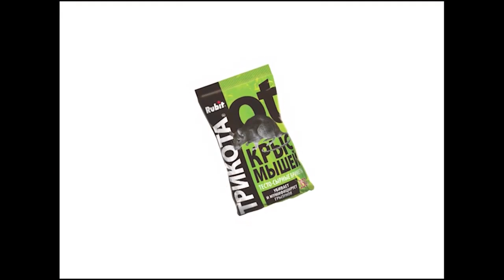Средство от мышей крыс Трикота Rubit Letto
Средство от мышей и крыс  Rubit
✓ Подробнее о борьбе с грызунами:
Осенью, при наступлении холодов все грызуны пытаются спрятаться там, где тепло, и этим помещением может стать жилой дом. Крысы и мыши это потребители пищевых отходом и переносчики опасных инфекций.

✓ Как же избавиться от этих грызунов? Поговорим об этих способах. На полках специализированных магазинов можно встретить большой выбор различных средств. Самой популярной среди потребителей торговой маркой является Rubit. Сегодня поговорим о ней.
Мягкие тесто-сырные брикеты для уничтожения крыс и мышей в личных подсобных хозяйствах.
Новый эффективный родентицидный препарат с мумифицирующим эффектом. Высокая привлекательность средства достигнута благодаря комплексу натуральных компонентов, лакомых для крыс и мышей. В состав приманки входит действующее вещество последнего поколения, что гарантирует уничтожения грызунов-вредителей даже при однократном ее поедании.
Вызывает удушье грызунов, их гибель наступает, как правило, на открытых местах, а не в норах.

Парафиновые брикеты разработаны для применения во всех влажных средах. Эффективно уничтожают грызунов в садах , огородах, погребах, подвалах, канализационных сетях и подземных сооружениях, где обычные приманки перестают действовать. Парафин предохраняет и сохраняет эффективность формулы в течении длительного времени.
Характеристика: высокоэффективное средство борьбы с мышевидными грызунами - достаточно однократного поедания. Обладает высокой привлекающей способностью для крыс и мышей. Активно даже в отношении грызунов, не чувствительных к другим ядам. Вызывает удушье мышей и крыс - гибель наступает, как правило, на открытых местах, а не в норах. Приманка не вызывает отпугивающего действия и настороженности других особей, т.к. гибель грызунов происходит через 3-6 суток после поедания брикетов. Расход: 1 брикет на 1 мышь и 2-3 брикета на 1 крысу.
Способ применения: брикеты раскладывают в местах, где обнаружены грызуны или следы их деятельности (погрызы, помет и пр.), поблизости от их нор, на путях перемещения, вдоль стен, перегородок и др. В местах, где доступ к приманке домашних животных и детей исключен, ее помещают порциями на подложки, лотки, в емкости для раскладки отравленных приманок: на объектах, заселенных крысами — по 100-150 г на расстоянии 5-10 м друг от друга; на объектах, заселенных мышами — по 10-20 г (1-2 брикета) через 3-5 м. Порции, оставшиеся нетронутыми более недели, перекладывают в другие места, посещаемые грызунами. Обработку объекта (помещения) заканчивают, когда приманка останется нетронутой грызунами во всех местах ее раскладки.